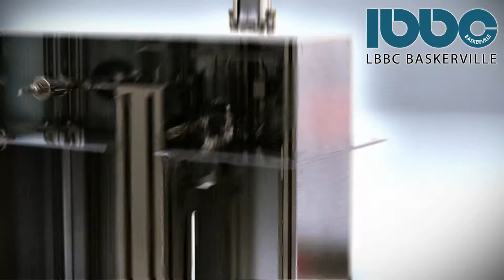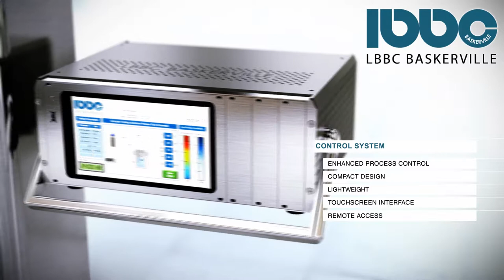LBBC Baskerville Corrosion Testing Autoclave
LBBC Baskerville's corrosion testing autoclaves have been designed and manufactured, primarily for the oil and gas industry. The equipment can also be used in a number of other industries to simulate high pressure, high temperature (HPHT) environments such as nuclear, geothermal, carbon capture and storage, energy, defence, pharmaceutical and many more industries.